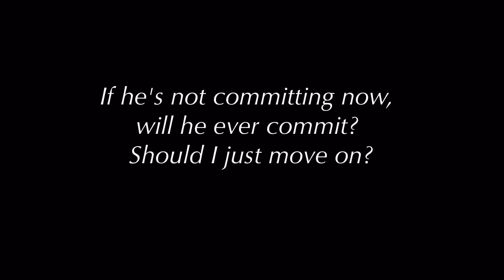It’s Not Love, Don’t Get It Twisted” Prophet Dwayne Omarr (FB Live Ad)